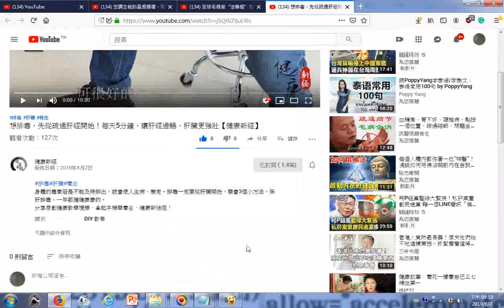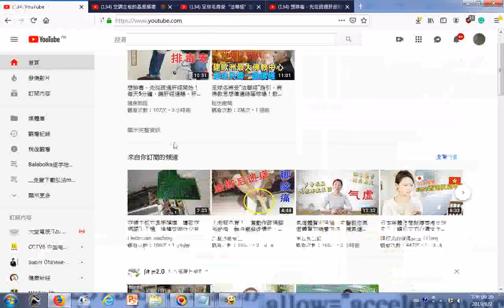瀏覽 沉船求生的唯一方法 YouTube134、 飛機上的自動駕駛儀是如何運作的 YouTube、134 喉嚨有痰，還總是咳不乾淨？這【3個食療方法】要收好，快速祛痰 YouTube